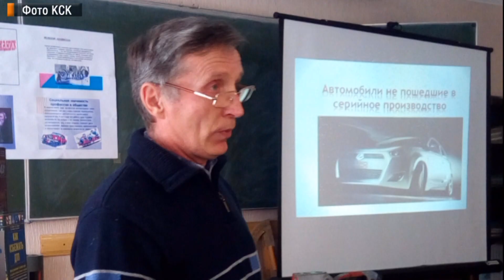Автомеханик – профессия настоящего, перспективы в будущем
С целью повышения престижа рабочей профессии и в рамках тематической недели «Автомеханик»  инициативная группа мастеров производственного обучения Краснолучского строительного колледжа провела комплексное внеурочное мероприятие.